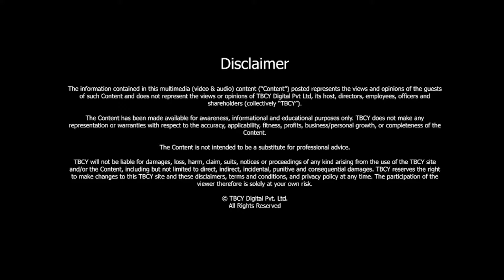Why is SEX EDUCATION the need of the hour? | Viloshni Moodley | TBCY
S3 E108 Viloshni Moodley, Founder, Ultimacy Online
TITLE:  Why is sex education the need of the hour?

00:00- Introduction
00:55- About Ultimacy Online.
03:10- Sexual Health Challenges faced by people.
06:10- How is Viloshni handling taboo around intimacy and sex?
09:18- Some of her challenges in building her venture?
10:10- A happy and healthy relationship.
12:14- Does Sex education help gender-based violence?
14:47- Viloshni’s perspective on gender balance in a developing world.
16:51- How is the corporate world reacting to gender balance?
17:43- Some core values Viloshni believes in.
19:00- What does success mean to Viloshni?
19:40- Who/what inspires her?
20:00- Some of her learnings from some of her mistakes.
21:53- If she was a role model, what is the one thing she would change in herself?

Irrespective of hiper modern societies, topics like love, intimacy and sex remain hush topics. Sex education is still looked at very conservatively and unimportant.

Improper sex education and societal taboos lead to a sense of ignorance among the youth. This in turn leads to increased sexual health problems and heinous crimes like sexual assault. The concept of consent is still an alien concept to many people.

Today TBCY brings you a loveologist and a professional who is passionate about creating awareness on the subjects of love, relationships, and sex. We are pleased to welcome Viloshni Moodley on the podcast.

Viloshni is the Founder of Ultimacy Online. She is a certified loveologist and is recognized and felicitated numerous times. Viloshni is from Johannesburg, South Africa.

In this very informative and woke conversation with host Ashutosh, Viloshni highlights the taboo that the world has created around sex and the consequences that follow.

As a person who is doing diverse work in the field, Viloshni takes us through some very important aspects of sex and relationships.

Ashutosh and Viloshni talk about sexual health issues and how they are increasing due to careless behaviour. Improper or inadequate sex education is also a big contributor to sexual health problems.

Viloshni is boldly open about her opinions. She strongly believes that there is no shame whatsoever, in keeping ourselves educated and open to sexual and intimate discussions. They are healthy and promote a positive attitude in society.

Tune in to know more about Viloshni and the incredible work she is doing.